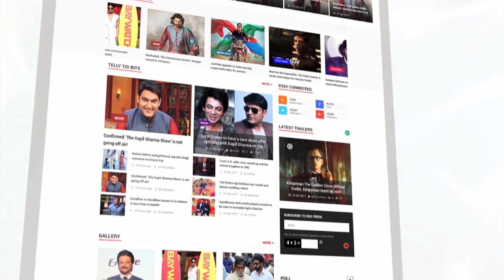Kundan Shah's Family Gets Emotional At His Prayer Meet | LehrenTV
After the sad demise of National Award winning filmmaker Kundan Shah, his prayer meet was filled with alot of emotional moments. Check out the video to know more.